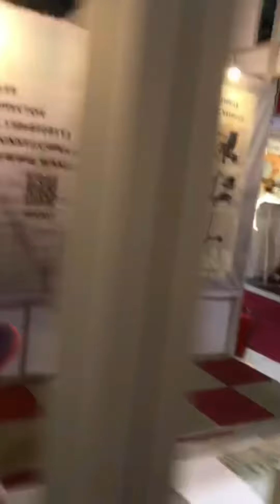قناة_مرساي المعرض التجاري الدولي ومعرض المنتجات الصينية جدة 2022 ج 0556655678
1- تصوير وانتاج افلام وثائقية وإعلانية.
٢- تصوير وتغطية مناسبات ومعارض ومؤتمرات.
٣- تصوير وانتاج افلام عن مصانع وشركات ومنتجات ومنشآت.
٤- تصوير وانتاج برامج على اليوتيوب.
٥- تصميم وتنفيذ حملات دعائية وإعلانية.
٦- تسويق وجلب رعايات للمعارض والمهرجانات والمناسبات.
٧- إدارة العلاقات العامة للمنشآت والافراد.
٨- إعداد وتنسيق وتنفيذ الملفات الصحفية.
٩- إدارة أعمال مشاهير مواقع التواصل الاجتماعي والإعلام الجديد.
١٠- تسويق وتنفيذ الدورات التدريبية الإعلامية المختلفة مع المعاهد والشركات المعتمدة.
١١- تنظيم وتنفيذ وتسويق المعارض المحلية والدولية.
١٢- تنظيم وتنفيذ المهرجانات والمناسبات المختلفة.
١٣- تنظيم وتنفيذ المؤتمرات المحلية والدولية والندوات وورش العمل والمنتديات والملتقيات.
١٤- تصميم مواقع انترنت واستضافة.
١٥- ادارة محتوى مواقع وتسويق الكتروني.
١٦- تصميم وتنفيذ برامج حاسب آلي.
١٧- تصميم وتنفيذ تطبيقات ذكية.
١٨- حلول شبكات ونظم معلومات وارشفة الكترونية.
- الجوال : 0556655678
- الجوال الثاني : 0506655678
- يوتيوب: قناة مرساي.
- تويتر : شبكة مرساي.
- فيسبوك : شبكة مرساي الاعلامية.
- فيسبوك: مجلس الاعمال والتنمية مجتمع الديوانيات.